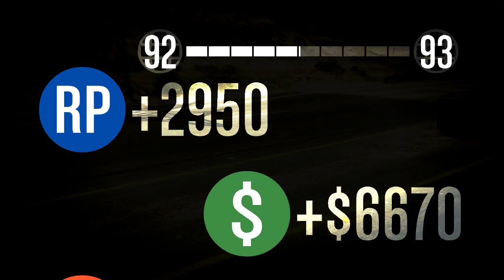GTA V - HOC Crew Autóverseny #8